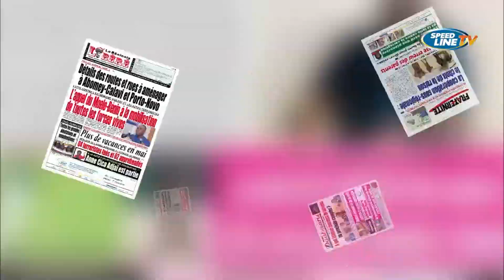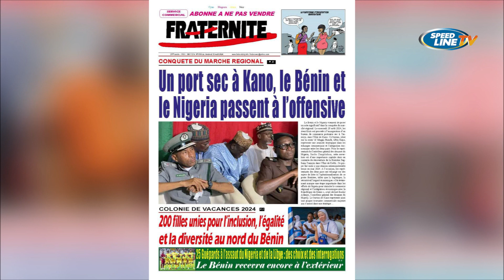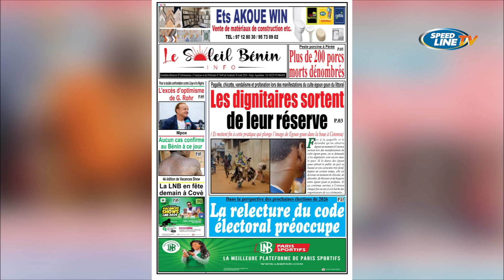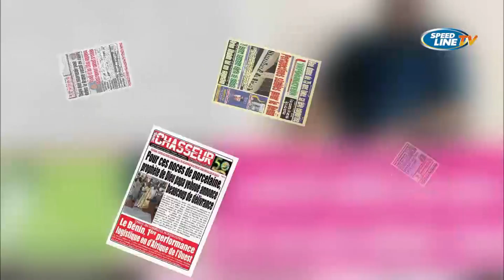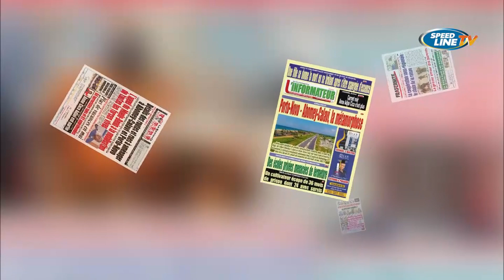LA REVUE DES TITRES - 30 08 2024 - Romaric Dossa